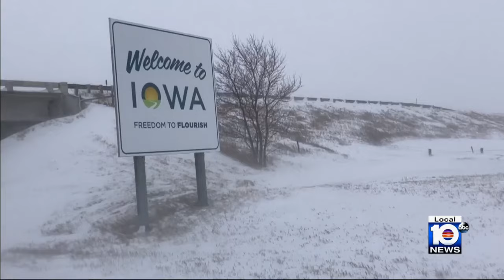Local 10's Glenna Milberg arrives for Iowa Caucus ahead of 2024 Presidential Election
The Iowa Caucuses are kicking off and the latest polling looks promising for former President Donald Trump.